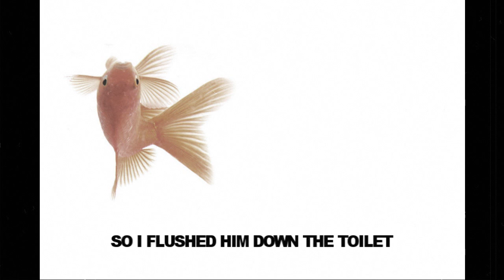MY GOLDFISH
written, recorded and performed by aussieozborn.

the trials and tribulations of keeping one of nature's simplest pets alive.